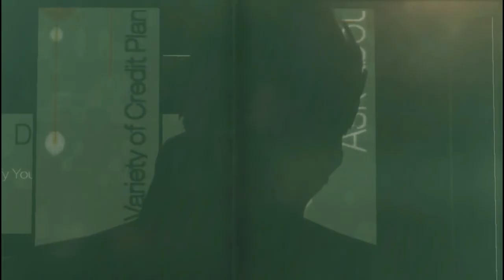Let's Play Deus Ex 3 Hardcore - pt. 11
more talking